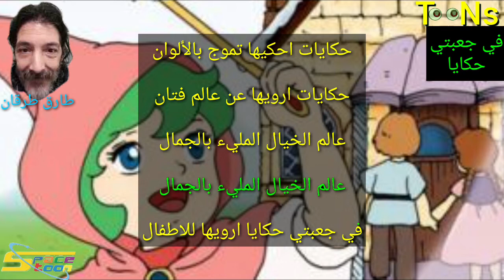شارة بداية في جعبتي حكاية مع الكلمات - سبيستون - طارق العربي طرقان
شارة البداية : في جعبتي حكايا
مع الكلمات
قناة : سبيستون
غناء الشارة : طارق العربي طرقان

لمشاهدة المزيد من المقاطع الممتعه اضغط على زر الإشتراك و شاركونا بارائكم و دمتم بخير يا اصدقاء الفراشة تونز TooNs

ولا تنسوا الضغط على زر الاعجاب تشجيعا لنا لنستمر بنشر المزيد

وأيضا الاشتراك بقنواتنا الاخرى في اليوتيوب

الفراشة Butterfly
الفراشة تونزTooNs

سلام 🦋👍😍